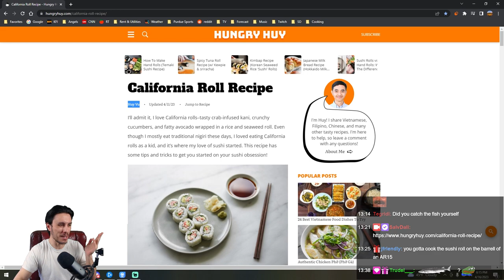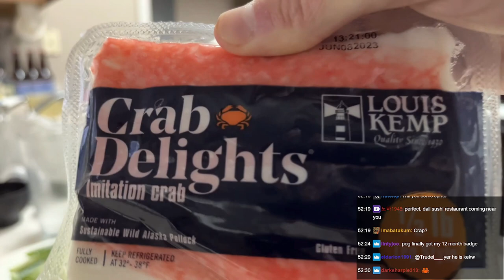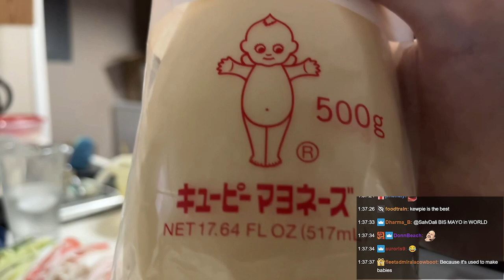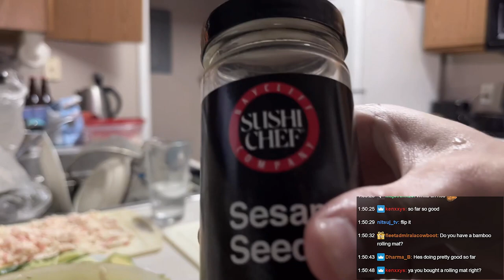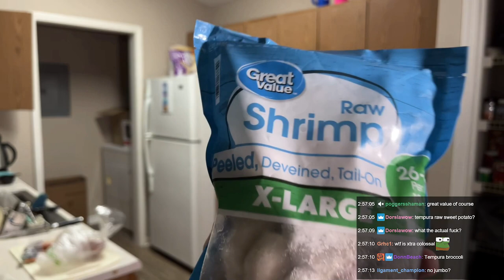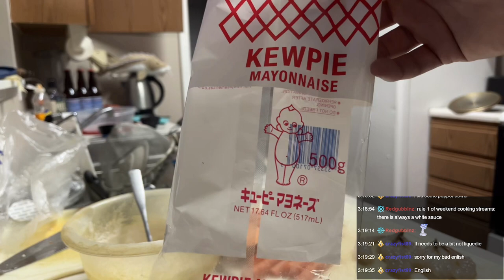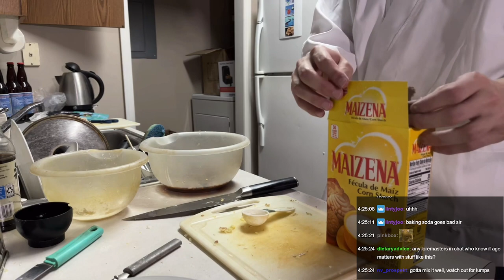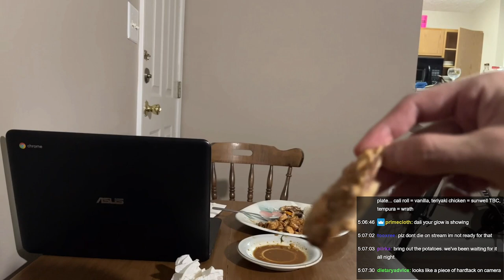A Japanese feast, except all of the ingredients are from Walmart - Clueless Bachelor Cooking #14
4 16 23 SalvDali   Clueless Bachelor Cooking  A Japanese feast, except all of the ingredients are fr